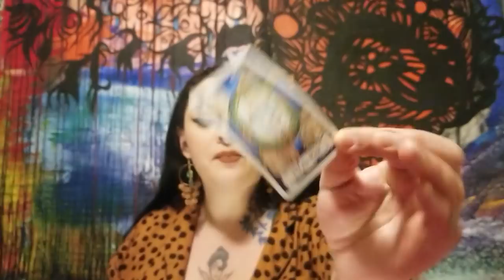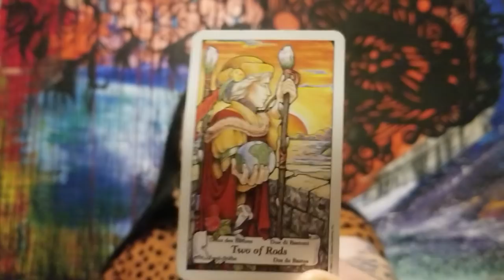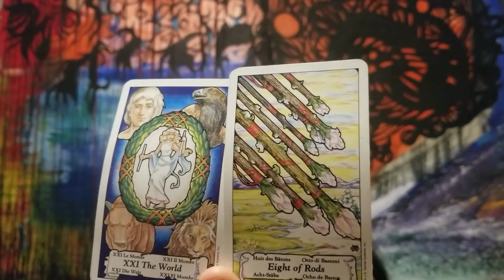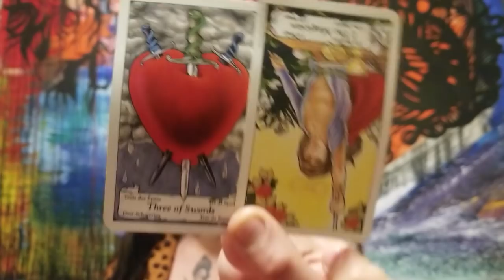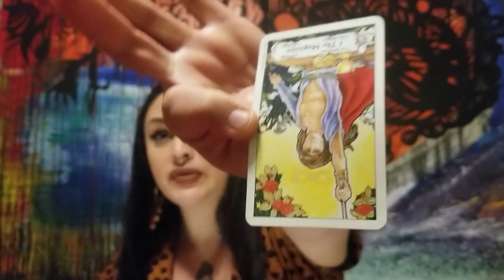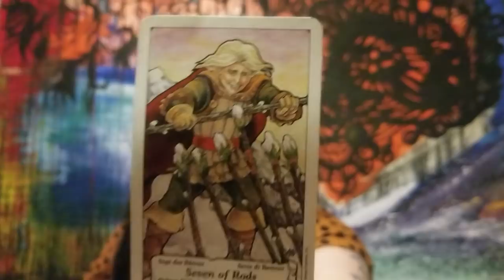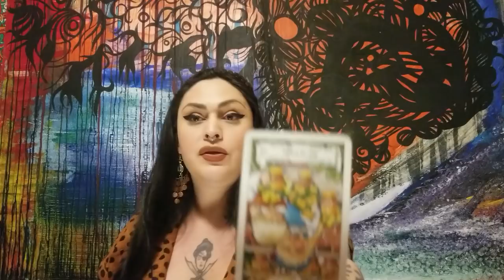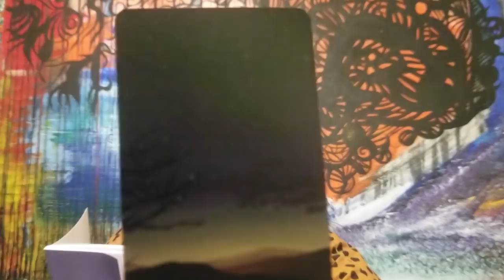Virgo - A Sense Of Peace And Completion Having Overcome A Grueling Journey